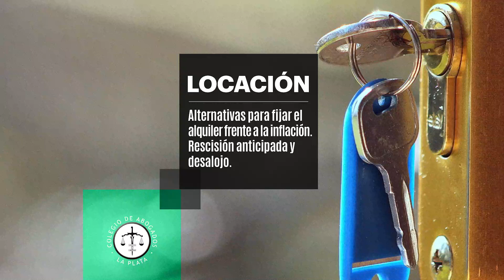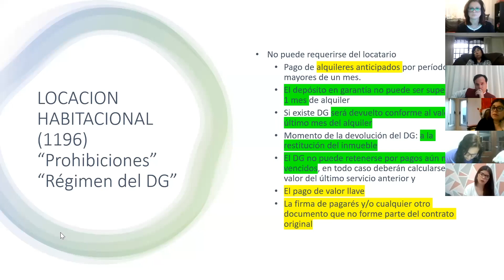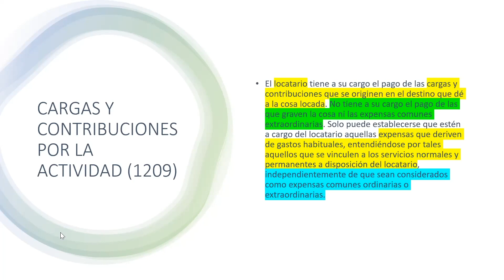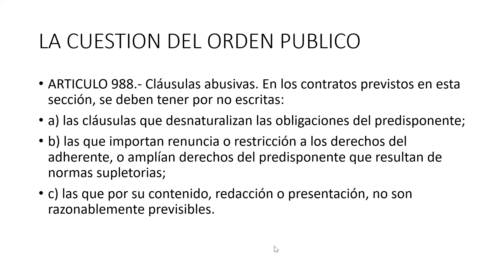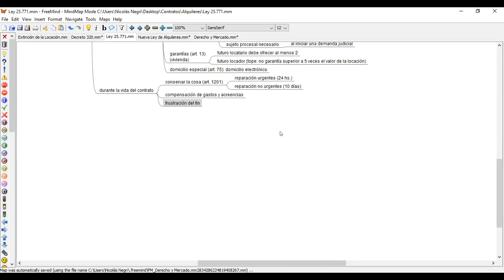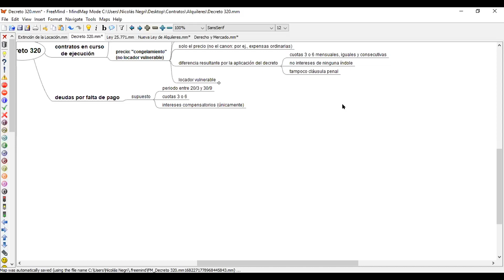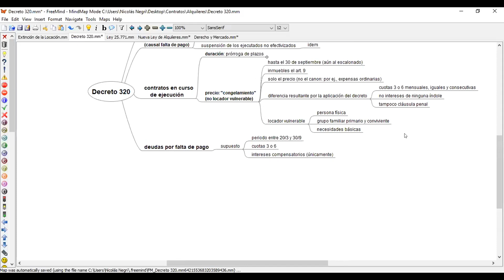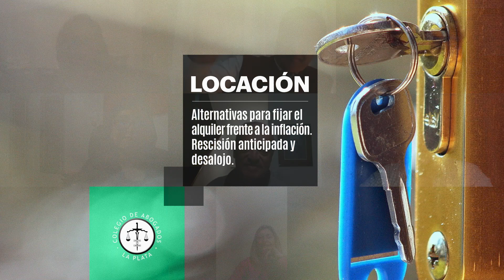Locación Alternativas para fijar el alquiler frente a la inflación. Rescisión anticipada y desalojo.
Colegio de Abogados del Departamento Judicial La Plata
Organiza: Área Académica - Instituto de Derecho Civil CALP

Locación
Alternativas para fijar el alquiler frente a la inflación. Rescisión anticipada y desalojo.

Temáticas - Expositores invitados :
"Interpretacion de la Ley 27.551. El orden público y el sistema
de actualización del canon locativo".
Dr. Fulvio SANTARELLI

“Rescisión anticipada: nuevas reglas en la ley 27.551.
Desalojo: causales admisibles y modo de efectivización.
Dr. Nicolás Jorge NEGRI

Moderadora:
Dra. Claudia Viviana SCHVARTZMAN